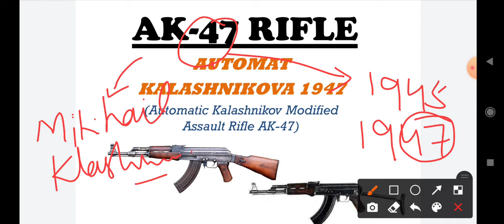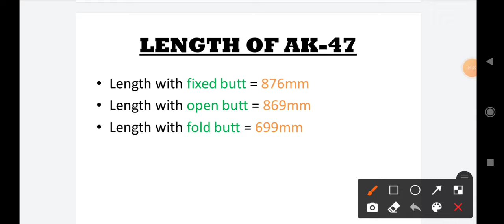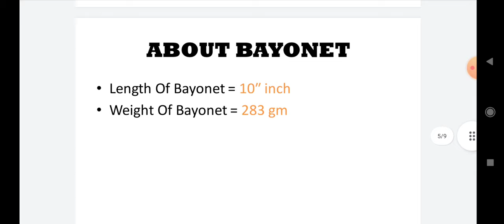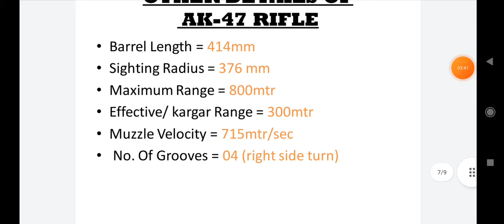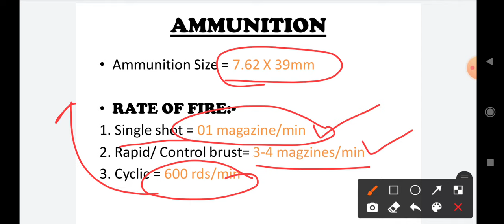Basic data of AK-47 Rifle, Complete data of AK-47 Rifle in hindi, All details of AK47 Rifle.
Basic data of AK-47 Rifle.
Complete data of AK-47 Rifle.
Best video for NCC Cadets, Under training recruits, of all forces. knowledge of AK-47 Rifle data.